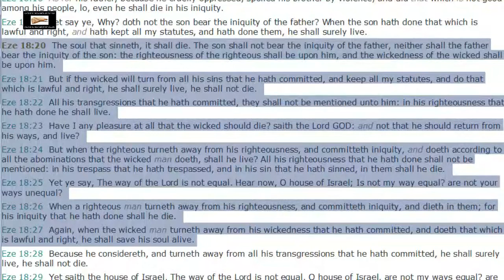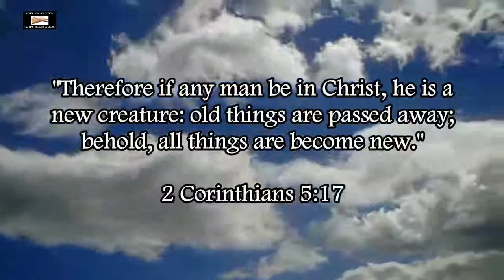Ed Pfenninger Lies About Ezekiel 18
Ed Pfenninger lies and twists Ezekiel 18 to teach the exact opposite of what Ezekiel 18 is clearly teaching, in order to defend his wicked heresy that salvation was by faith alone in the old testament.